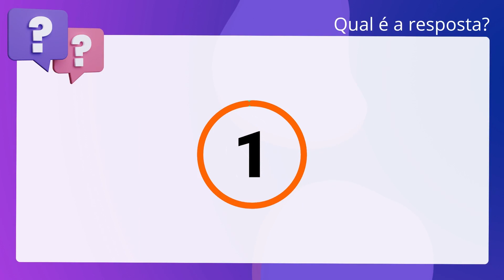QScon Direito: [Art. 1.475, CC] NC-UFPR 2019 - Tabelião / Oficial de Registros - Provimento (TJ-PR)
Art. 1.475, CC | NCUFPR 2019 | Tabelião / Oficial de Registros Provimento | (TJPR)

É anulável a cláusula que proíbe ao proprietário alienar imóvel hipotecado.

Gabarito: Falso